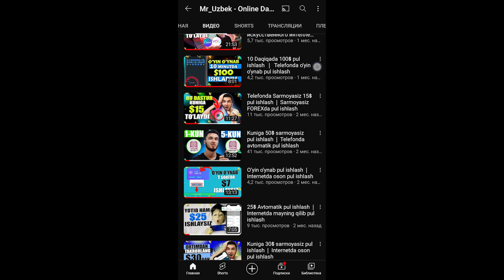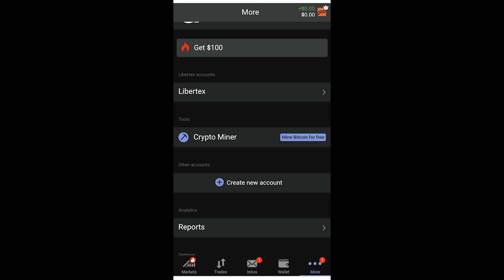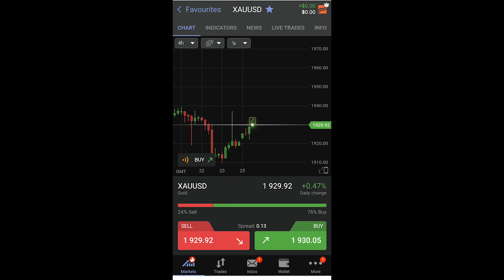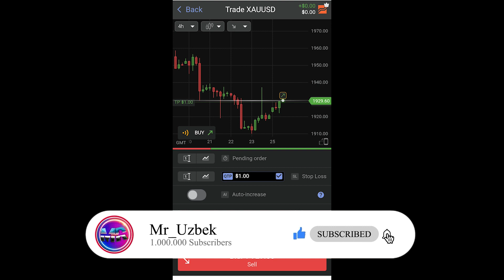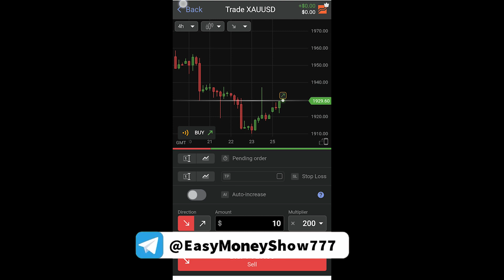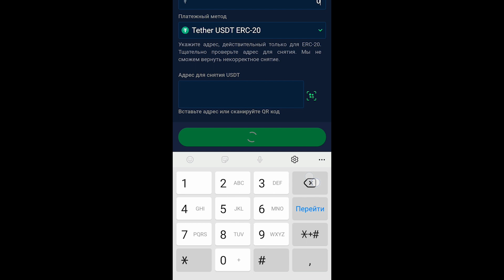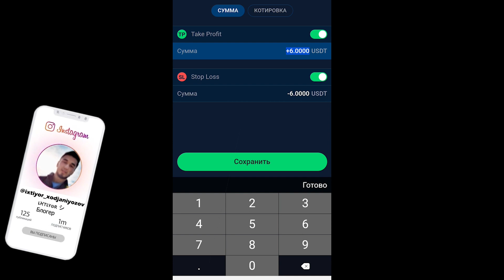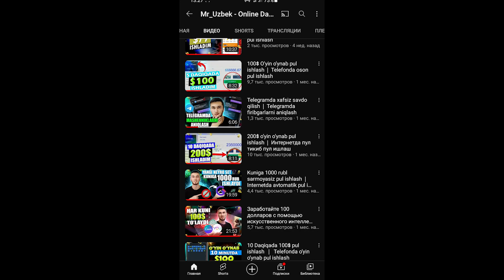Telefonda 24$ sarmoyasiz pul ishlash Forexda sarmoyasiz pul ishlash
Ushbu 2 ta dastur orqali sarmoyasiz har kuni 20-100$ ishlash mumkin. Ya'ni treyding uchun sarmoyasiz pul berishadi va u pullarni foydasini yechib olish mumkin.

💳Payeer кошелёк (Pul chiqarib olish uchun)